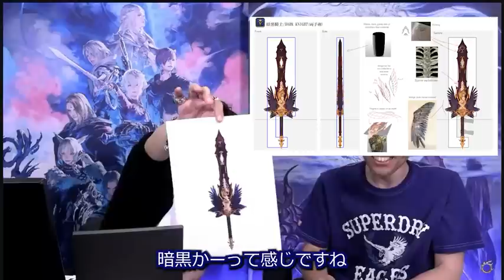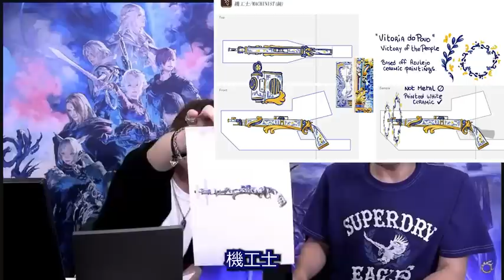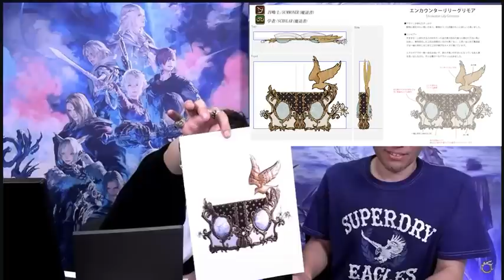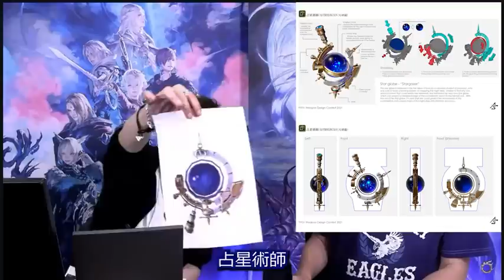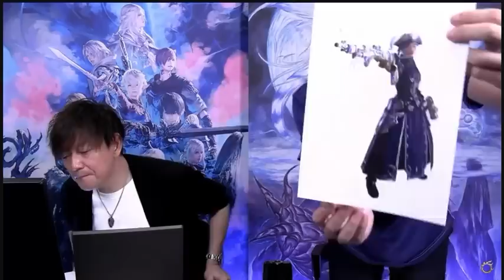FF14 パッチ6.4 神曲装備 コンテスト比較画像入り 第77回PLL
「ジョブ専用武器デザインコンテスト」結果発表！

ジョブ専用武器デザインコンテスト（リーパー／賢者編）結果発表！

出演者
吉田 直樹さん（プロデューサー兼ディレクター）
室内 俊夫さん（グローバルコミュニティプロデューサー）

元動画（2023/5/12）
FINAL FANTASY XIV Letter from the Producer LIVE Part LXXVII